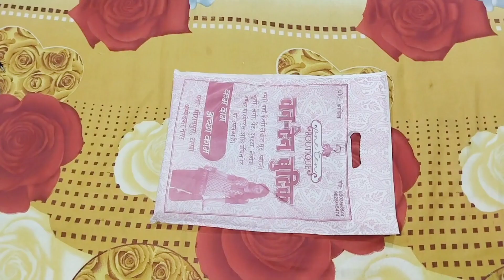vlog Momos' Chatni lover😋/Ghar ki kheti🥕/My Mini Home🏡Garden @alfeshbeauty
vlog Momos' Chatni lover😋/Ghar ki kheti🥕/My Mini Home🏡Garden @alfeshbeautyReal

Good vibes multipurpose Alovera Gel👇

Download the Purple app👉Hey there, you makeup addict! Purplle App is the ultimate hub to satisfy all your beauty cravings - from tons of products, exclusive brands, beauty recommendations to expert advice, helpful reviews and mind-blowing prices! Hurry!

for more videos u can check my playlists related to..
Skin Care
my vlogs🏡🏡🏡
beauty💖
makeup💄💄💄
nail paint💅💅💅💅💅
etc.

your queries...
Alfesh Beauty
Taramandal allahabad
Tanda Ambedkar Nagar
Ghaghra River vlog
Eyeliner tutorial
How to apply eyeliner easily
White eyeliner
Alfesh Beauty
alfesh
alfesh beauty
best body massage oil
how to get clear glowing spotless and bright skin with Aloe Vera facial
Aloe Vera kyse lgaye
Aloe Vera facial at home
aloevera gel
Get fair skin, glowing skin,and remove dark spots by tomato facial scrub
Best scrub at home
tomato scrub
tomato and sugar scrub
scrub for clear glowing skin
Amazon Artificial Nails Review
best face wash for winter
Skin Care
Beauty
Amazing items
Glam Girl new vlog
Holiday Vlog by Glam Girl
Village Home Tour in UP
Glam Girl
sunglasses collection